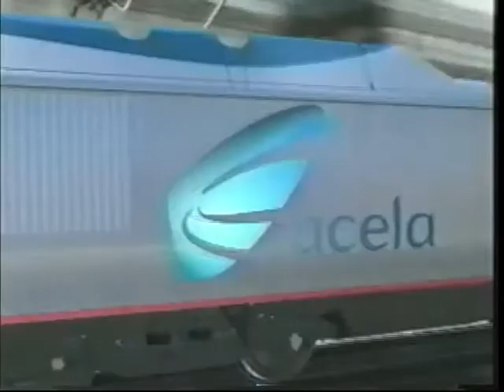Demo Reel (2002)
Odyssey Creative was founded in 2001, and at that time we considered video production to be more of a side product; a value-added option available to our live event and corporate meeting clients. But as it happened, we found a lot of interest among an even wider variety of clients in producing videos. Before we knew it, we were a video production company with live event clients.

This early effort at a demo reel (be kind, it was 2002) showcased the work we were doing at that point. Oh, how far we've come!